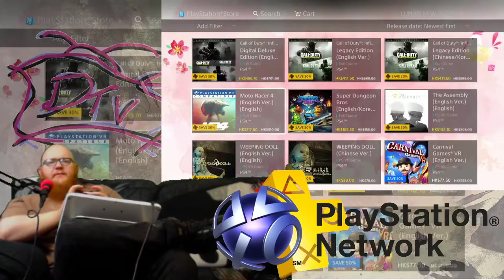MadeInJapan - Games that yanks can't wank - Extreme Beach VolleyBall 3 is Half Price!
Sorry @LarryBundyJr but GTYCW is being appropriated for this one video. DOAX3 is HalfPrice in english on the PSN store in HongKong Discount is part of Lunar Year celebrationuntil 8th February.